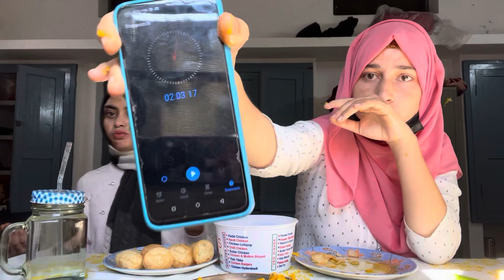Spicy🔥panipuri challenge in just 2 mins | Golgappa Eating | enjoy friendz hostellife# vlog 16